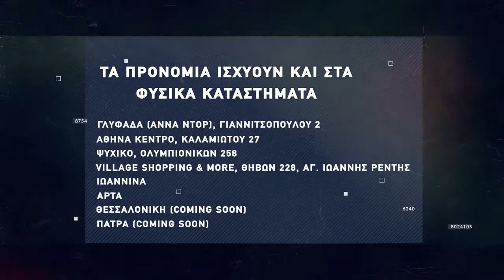Basketaki The League - Baca Juniors BC Vs Retro Pacers (7/11/2021)